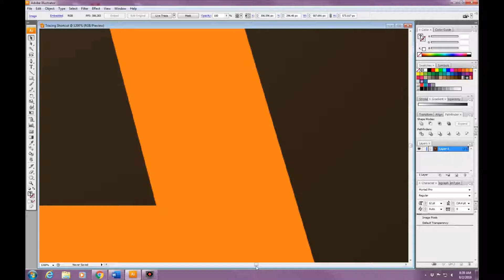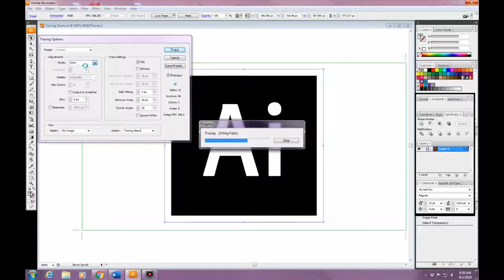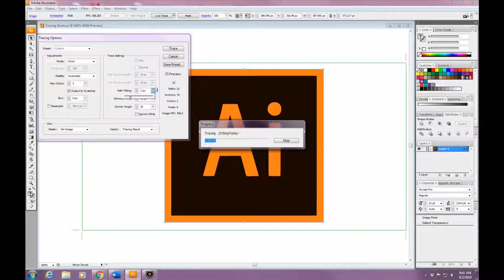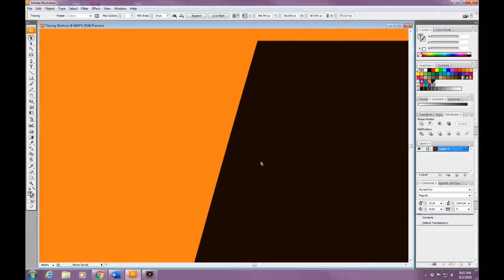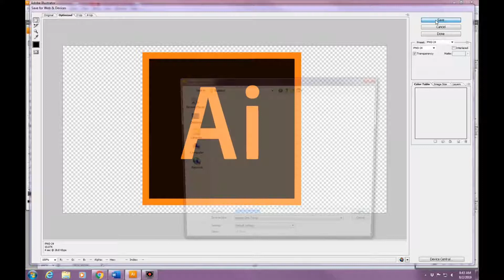Adobe Illustrator CS3 Tracing Shortcut Tutorial | Wes-Tex Printing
There are many ways that you can trace in Adobe Illustrator, but here is a video tutorial on how to use the live trace feature in Adobe Illustrator CS3.
This Adobe Illustrator tutorial is on a very simple object, but can be applied to harder objects as well.
Wes-Tex Printing is a wholesale print company. We are instilled with family values that extend to our customers. We are about quality, service, and trust. We know that running a successful business starts with helping customers. Our wholesale printing company started in 1949 and has been growing ever since. We focus on delivering the best values to our customers. Our customers rely on us to be their printing partner and we are happy to have such a long standing relationship with them.
Sign up to become a print reseller today!